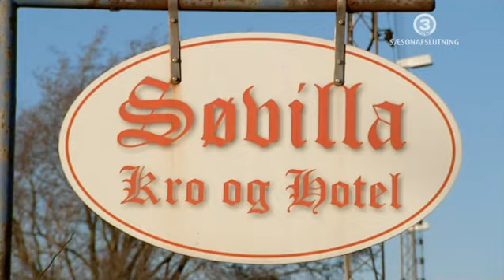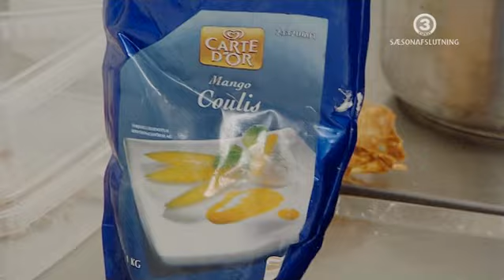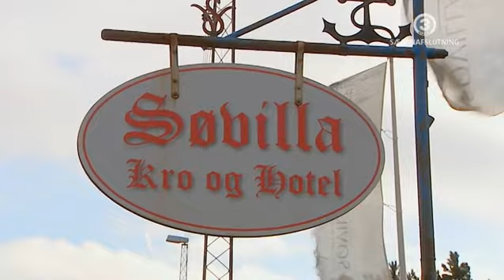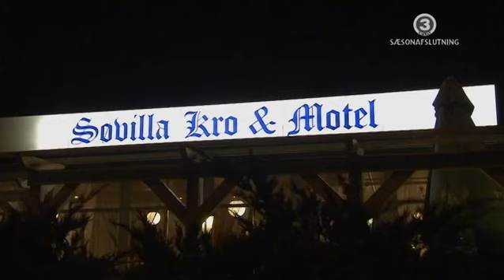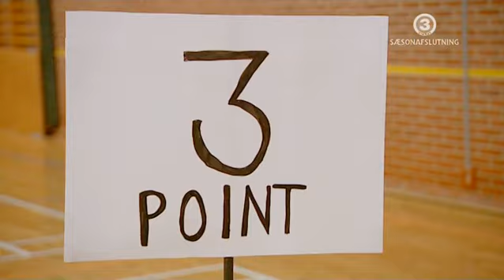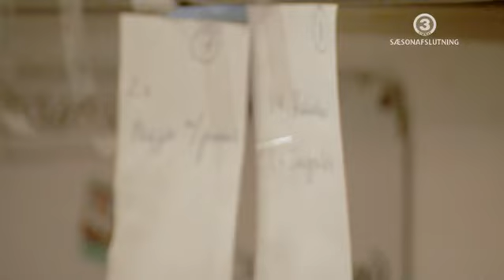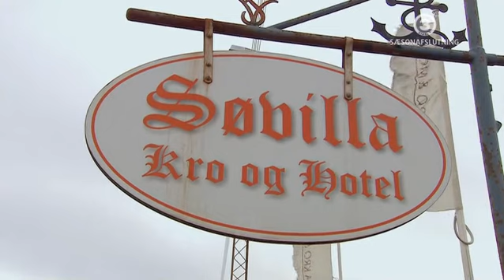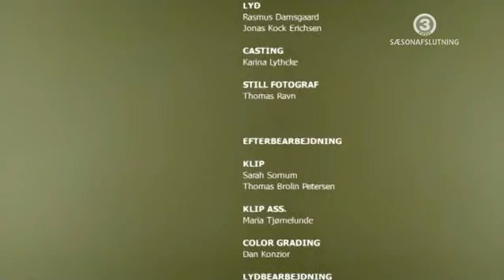Med Kniven For Struben S04E12